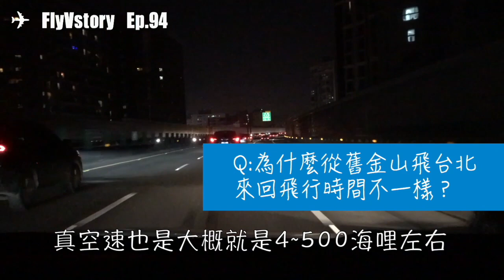噴射氣流？為什麼飛美國的來回飛行時間會差3個小時？｜✈ FlyVstory Ep.94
❗❗影片3:55 那邊應該是“ 北半球,冬季噴射氣流會往南移，夏季噴射氣流會往北移" !! 學起來！！！
哈哈兒童傑發現他口誤～正在罰寫3遍了😂😂😂
朋友問我
為什麼從舊金山飛台北
去程回程的飛行時間會差這麼多？ (差3小時😱）

影片裡有提到
🍁為什麼不能繞路飛？一定要飛在噴射氣流上嗎？
🍁來回一定要飛一樣的航路嗎？
🍁噴射氣流(Jet Stream)會在固定的位置嗎？
🍁大圓航線是什麼？
🍁機師機師可以為了想見老婆所以加速開飛機嗎？😂
🍁開開飛機的速度是誰決定的？
🍁冬天冬天和夏天飛行時間會不一樣嗎？